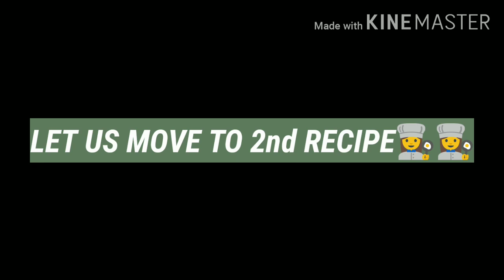CHIURA RA ALOO KO GRAVY| Tiriri Murali Bajyo! Nepali melody on flute.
It is one of most delicious recipes named as "Chiura ra Aloo ko Gravy"(A Gravy prepared from Flattened rice and Potato). Flattened rice consists
of less calories, which is good for diabetic patients
It is very tasty and easy to prepare   promptly.